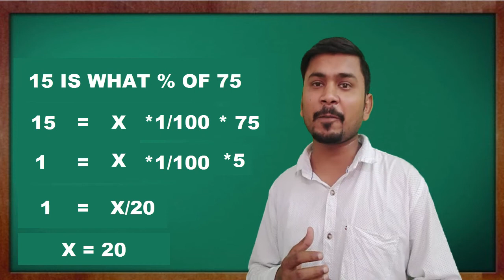Smart Percentage Trick Hindi #1 Magic Tricks and Shortcuts to Solve Percentage Problems|SSC|UPSC|PO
in this percentage video lecture i will discuss Smart Percentage Trick Hindi #1|Magic tricks and shortcuts to Solve Percentage Problems|ssc|upsc|po for bank po rb,sbiand govt exam

For any help join my JK SMART LECTURE whatspp group

Like my page on facebook name as JK SMART  LECTURE